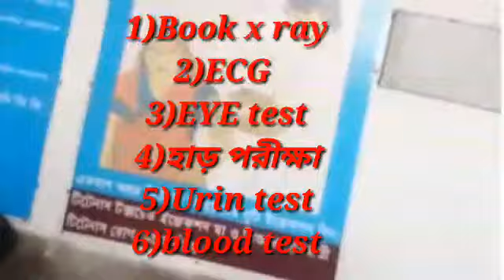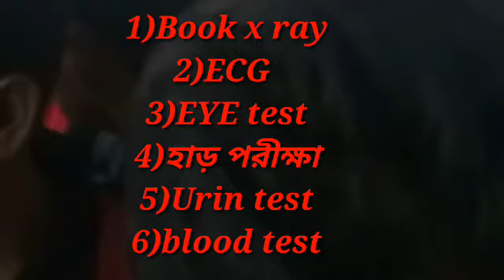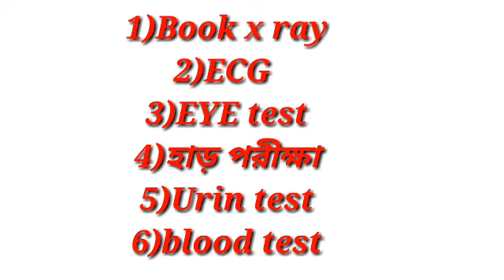Wb Police constable medical test live 2019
Wbpolice constable medical test live experience
Thanks
for
and
chanel